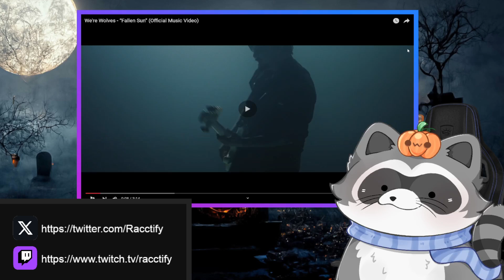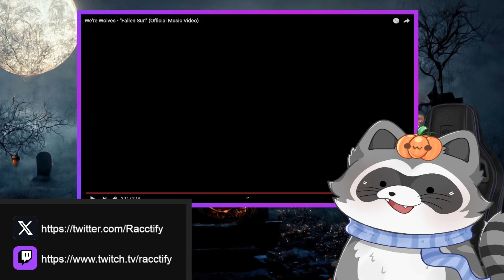WOLVES & VAMPIRES | We're Wolves “Fallen Sun” | Raccoon Reaction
We're Wolves - Fallen Sun

It's morbin' time!